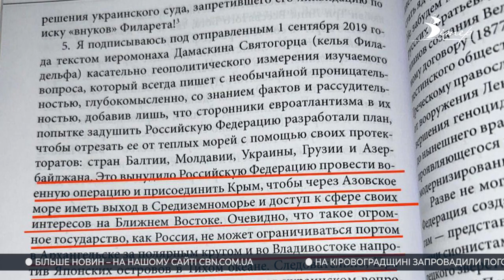Події на Кіровоградщині 29 жовтня - 04 листопада 2022 року | CBNтиждень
00:00 - анонс випуску;
00:23 - об’єкт енергетики у Світловодську зазнав ракетного удару;
00:52 - у керівництва УПЦ МП на Кіровоградщині СБУ проводить обшуки;
01:34 - 170 тисяч переселенців прибуло на Кіровоградщину з початку повномасштабної війни;
02:27 - як пішоходам не стати жертвою ДТП;
06:13 - безхатьки Кропивницького: як живуть, заробляють та чому не хочуть звертатися по допомогу;
10:05 - будиночки для вуличних котів встановили у Новомиргороді;
11:06 - 8-річний хлопчик у Кропивницькому збирає кошти на допомогу ЗСУ;
14:48 - в Олександрії гільзи перетворюють на витвори мистецтва.